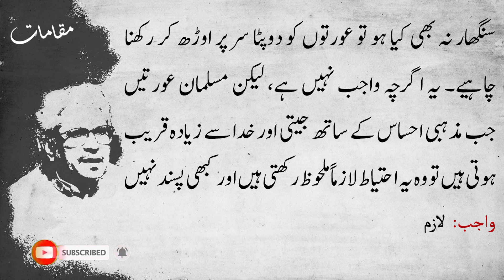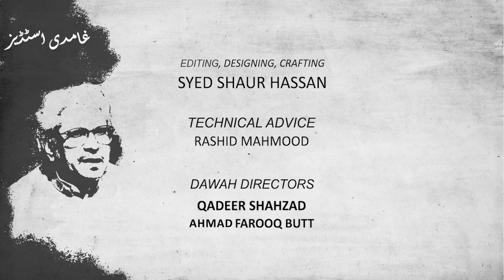SAR KI ORHNI/ Head Covering for Women (MAQAMAAT: GHAMIDI) سر کی اوڑھنی (مقامات: غامدی)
Head Covering for Women (MAQAMAAT: GHAMIDI) The Almighty requires of a Muslim woman to not display her make-up or other embellishments such as jewellery before unknown men except what she has adorned her hands, feet and face with. The Qur’an has made it mandatory upon Muslim women to follow this directive. It is for this very reason that the tradition of wearing the head-scarf or head covering while going out of the house was established, and now has become a part of Islamic culture….. Although covering the head is not mandatory yet when Muslim women live with a concern for religiosity and try to draw near God, they necessarily take this precaution, and never like to come before unknown men bare-headed.